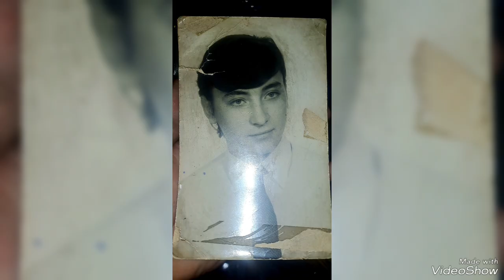2024. szeptember 3.